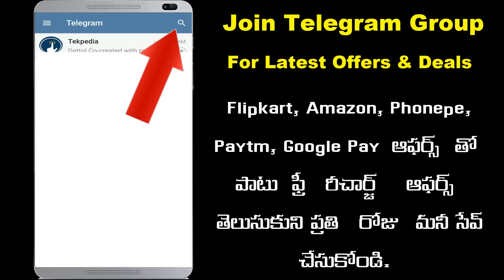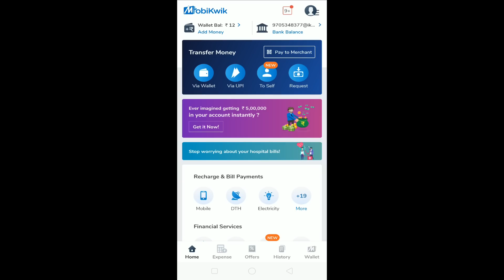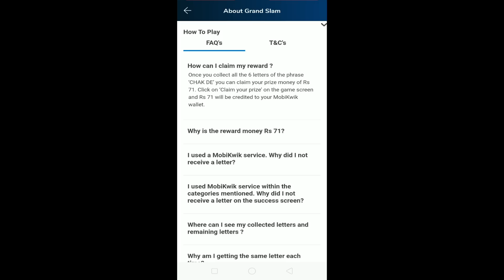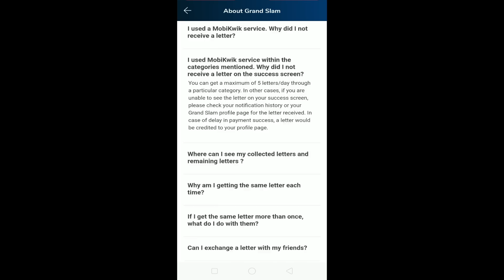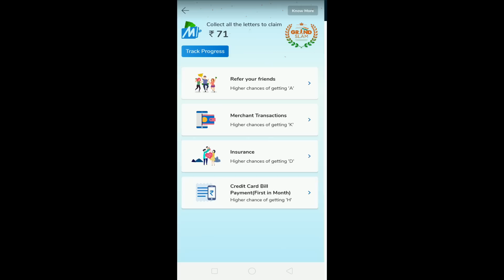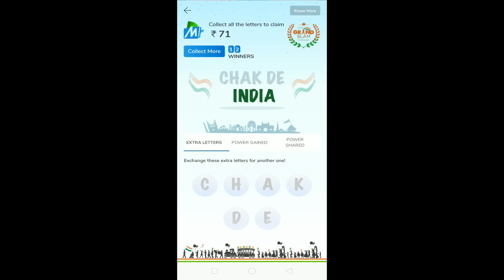Google pay new offer | google pay upto 500 cashback | mobikwik grand slam offer | republic day offer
. కొన్ని లేటెస్ట్ ఆఫర్స్ వివరాలు ఈ వీడియో లో తెలుసుకుందాం.

Google pay latest offer,
Google pay republic day offer,
Mobikwik new offer,
Mobikwik grand slam offer telugu,
Mobikwik republic day offer,
Mobikwik chak de offer,
Mobikwik unlimited trick,
Mobikwik offers telugu,
Mobikwik 71 offer,